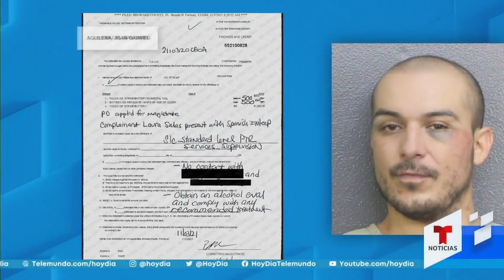Joan Aguilera, hijo de Juan Gabriel, se declara indigente | Noticias Telemundo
Video oficial de Noticias Telemundo. Tras ser arrestado por un altercado en el que presuntamente golpeó a varias personas, incluida su madre, Joan Gabriel declaró que no cuenta con propiedades ni dinero para vivir. Además, solicitó que se le asigne un abogado público.